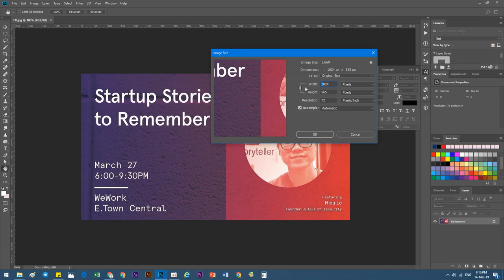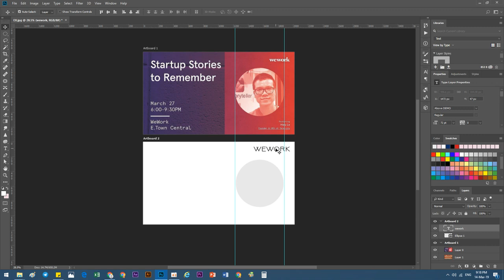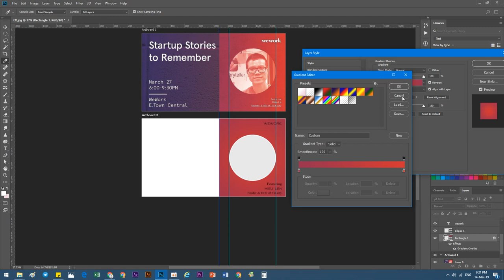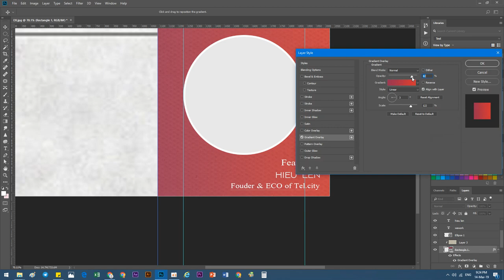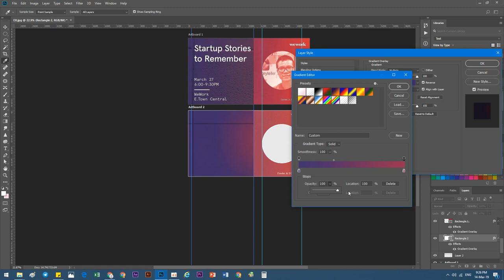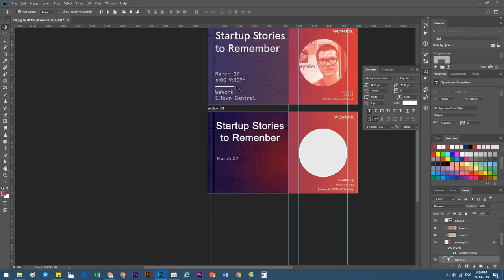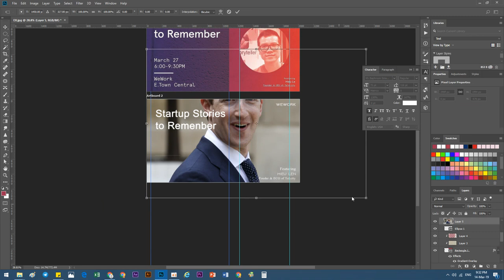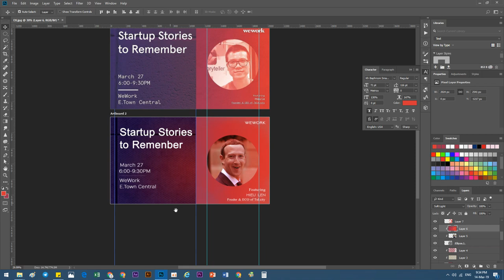Learn Desing Poster in Linkedin , Desing in Photoshop Speak Khmer